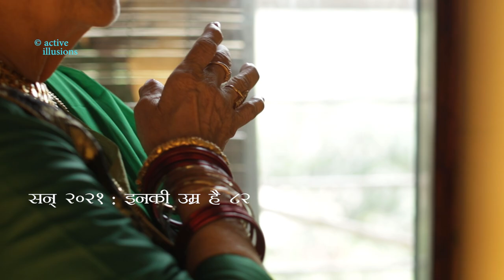सब बन ठन आयीं : Thumri : Bindadeen Maharaj :Guru Padma Sharma in Hindi Studio w Manish Gupta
Camera / Editing : Tanu Sharma